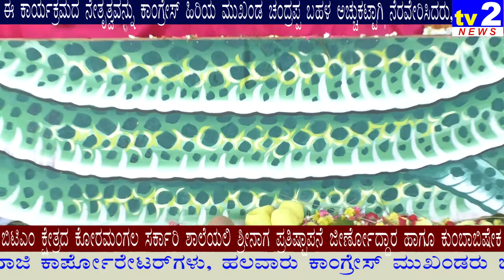ಬಿಟಿಎಂ ಕ್ಷೇತ್ರದ ಕೋರಮಂಗಲ ಸರ್ಕಾರಿ ಶಾಲೆಯಲ್ಲಿ ಶ್ರೀ ನಾಗ ಪ್ರತಿಷ್ಠಾಪನೆ ಜೀರ್ಣೋದ್ಧಾರ ಹಾಗೂ ಕುಂಭಾಭಿಷೇಕ